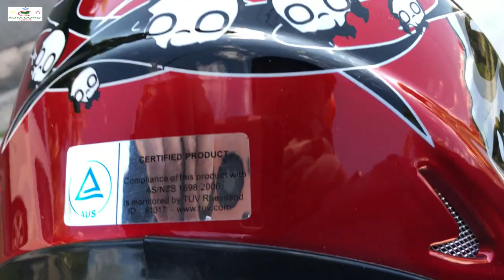Takip Ulo Project (Helmet) Episode 3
Sana sa kunting paraan na to ay makakatulong ako sa mga tao sa Pinas, bumili ako ng second hand Helmet at ipamigay ko sa Pinas para sa mga taong walang Helmet na nagmomotorbike..